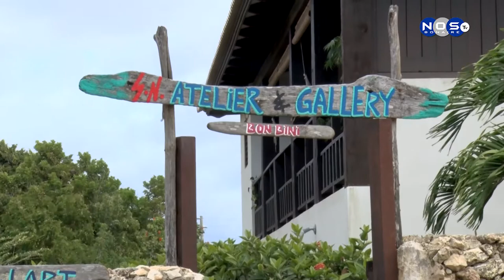G.N Art 20 jaar kunstenares op Bonaire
Germaine Nijdam was de eerste die kunst op de pier van Kralendijk aan Cruise-toeristen verkocht. Geboren op Curacao en vestigde zich als kunstenares in 2001 op Bonaire. Haar kunsstijl met gebruikt van drijfhout. Het atalier van Germaine Nijdam ligt in Republiek op Kaya Oniks 1. Het atalier is open an maandag - zaterdag van 8:30 - 12:20 uur.